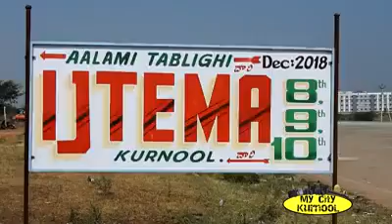December 12, 2018